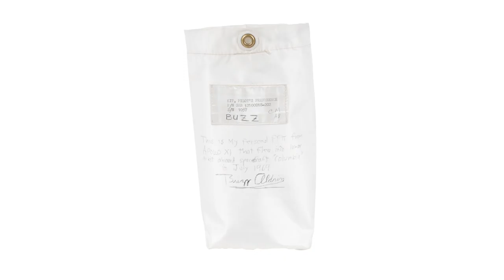NASA Collection of Leon Ford up for sale at RR Auction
RR Auction is proud to present the internationally renowned space collection of Leon Ford during a live auction event in June.

Pre-live bidding will run June 18 – June 24, followed by a live sale on June 25, scheduled to take place at the Royal Sonesta Hotel, in Cambridge, MA beginning at 1PM.